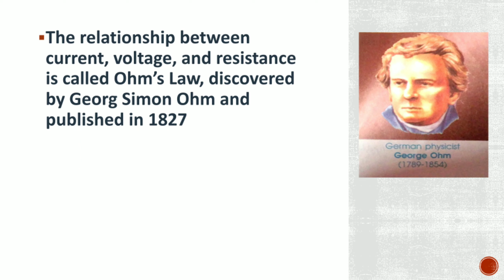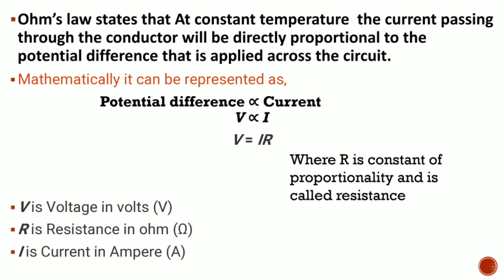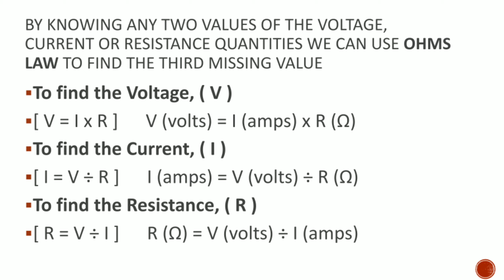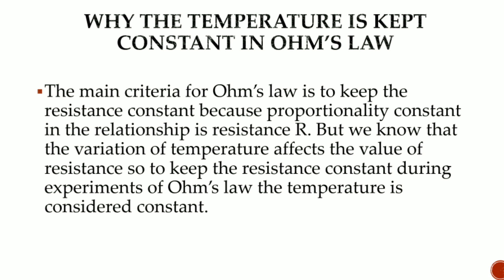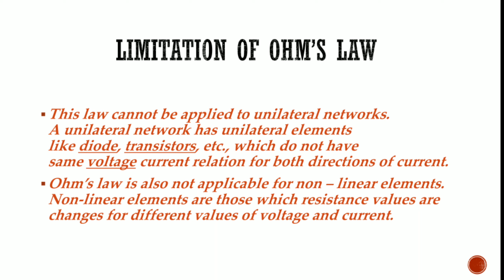Ohm's law. Its Limitation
Ohms law is a crucial part of beginners learning of Electrical.